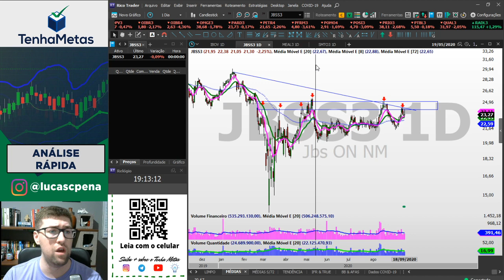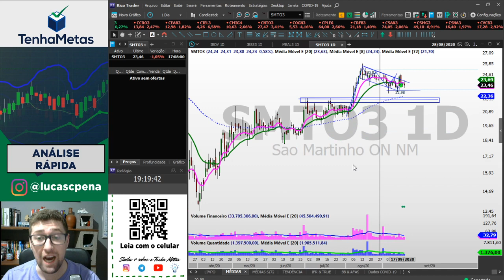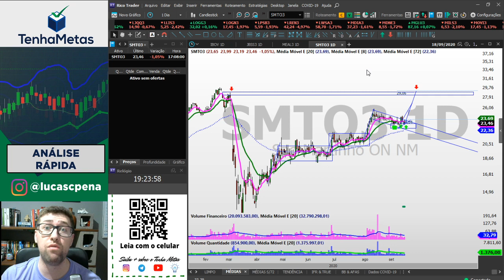JBSS3, MEAL3 & SMTO3 | ANÁLISE RÁPIDA 18/09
INSCRIÇÕES SEMANA ROMPENDO SUAS METAS